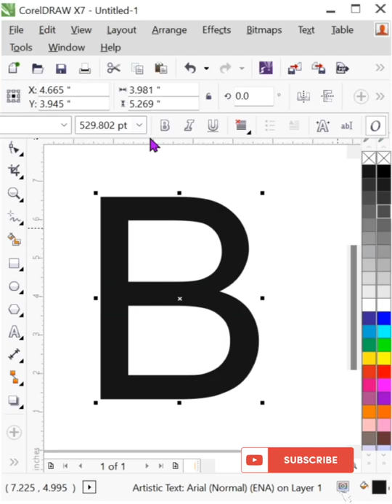how to make Bank of Baroda Logo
how to make bank of baroda logo in coreldraw
easy logo bank of baroda
How to Learn Corel Draw (Bank of Baroda Logo)
Coreldraw in hindi BANK OF BARODA
Corel draw me bank of baroda ka logo kaise banaye